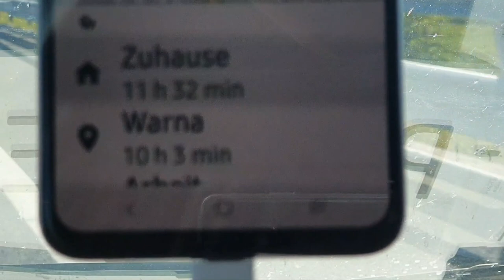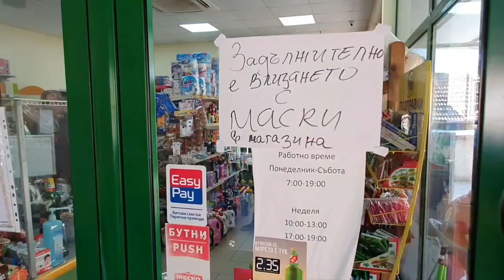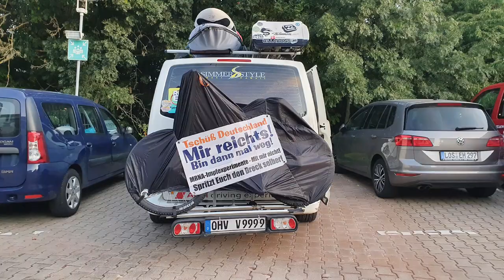MIR REICHT´S! Bin dann mal weg! Reportage von Volkmar Zimmermann über deutsche Auswanderer in BG.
Am 03. Oktober 2021, während man in Deutschland den Tag der Deutschen Einheit begeht, bin ich zusammen mit Katharina und Micha unterwegs gen Süden.

 Ich will mir anschauen, was 2 Menschen, die beschlossen haben, Deutschland zu verlassen, auf ihrer Reise erleben und wie sie in ihrem gelobten Land – Bulgarien – ankommen.

Sieh dir die 2. Folge dieser Reportage über deutsche Auswanderer in Bulgarien an! In dieser Folge geht es um den 2. Teil der Fahrt von Szeged nach Maslarevo und das Ankommen und erste Gespräche mit den neuen Einwohnern des kleinen Ortes in Bulgariens Mitte.

Dieser Film entsteht im Übrigen nicht zum Selbstzweck. Er soll Perspektiven zeigen, für Menschen, die sich mit ähnlichen Gedanken tragen wie Micha und Katharina und dir vielleicht Mut machen, wenn du noch unsicher bist. Er soll dir aber auch Dinge zeigen, die du gesehen haben solltest, bevor du dich auf den Weg machst, um am Ende nicht enttäuscht zu sein, wenn sich nicht alles so fügt, wie erwartet. Und wenn du der Meinung bist, es sollte mehr davon geben, weil du mit den Informationen etwas anfangen kannst, dann würde ich mich über deine Unterstützung freuen, denn eine solche Produktion kostet nun mal Geld.

oder per Banküberweisung an: Volkmar Zimmermann, IBAN: DE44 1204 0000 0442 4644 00 (Verwendungszweck: Schenkung)